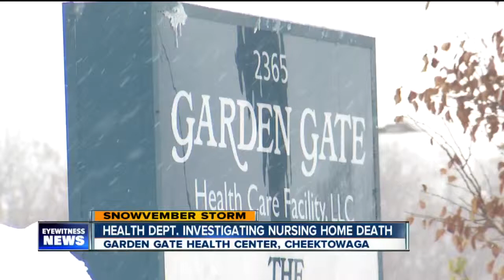Nursing home changes how patient died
A Cheektowaga nursing home is changing their story about how a 92-year-old resident died during the November snowstorm.